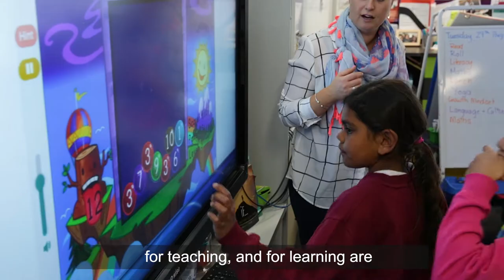Moree - How far can teach.Rural take you?